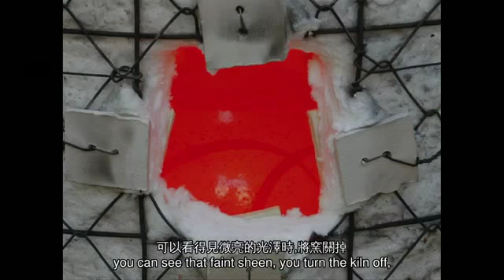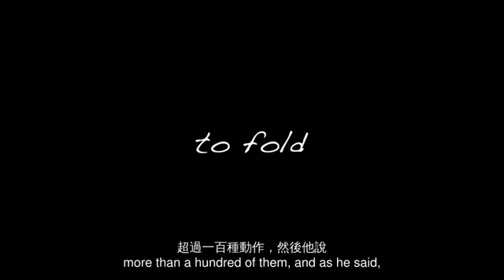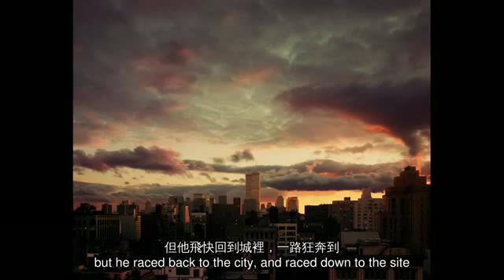TED 中英雙語字幕: 朱莉·伯斯坦： 創造力的四堂課